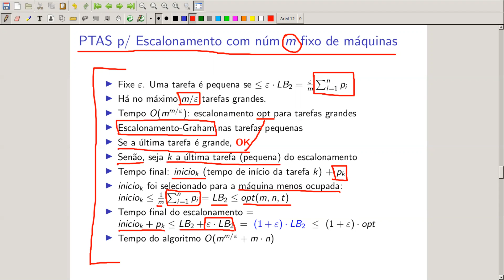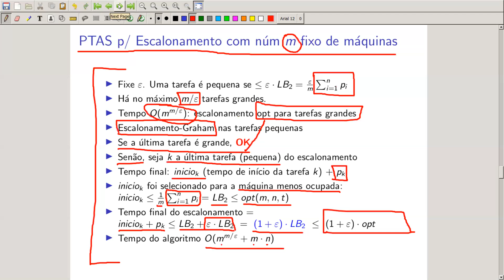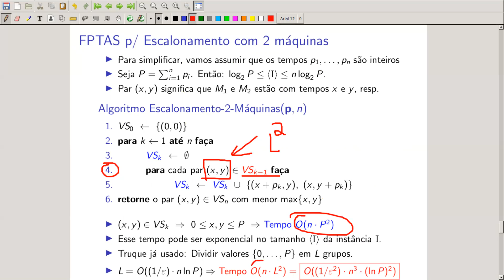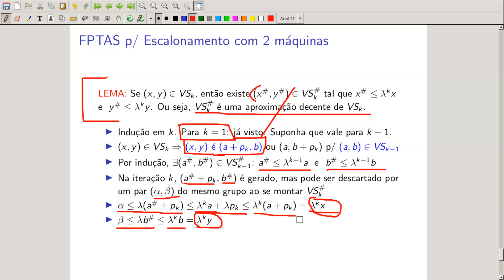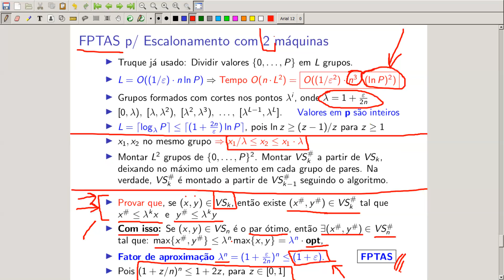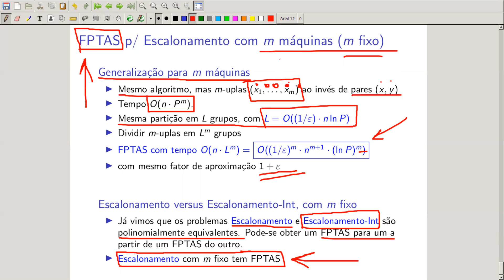Algoritmos Aproximativos - UFC - FPTAS para Escalonamento Mínimo com número fixo de máquinas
Algoritmos Aproximativos - UFC - FPTAS para Escalonamento Mínimo com número fixo de máquinas - Minimum Makespan Scheduling - Full Polynomial Time Approximation Scheme